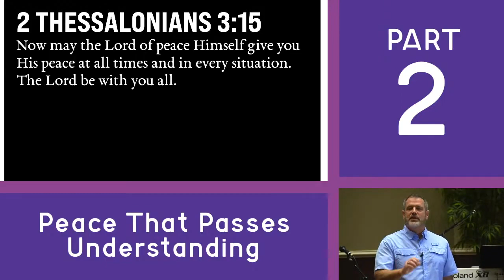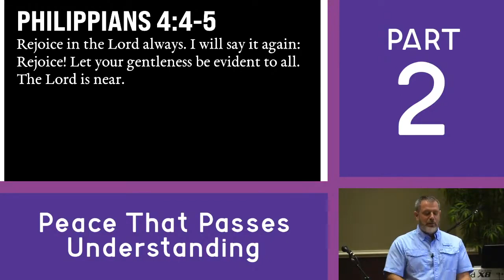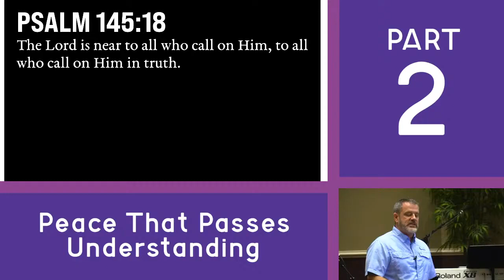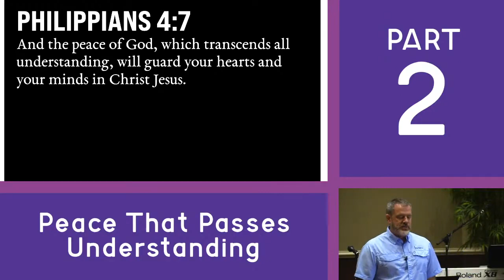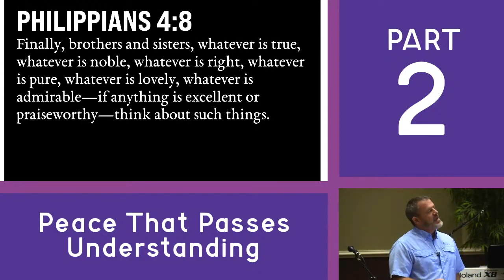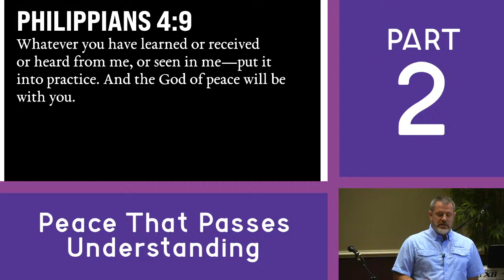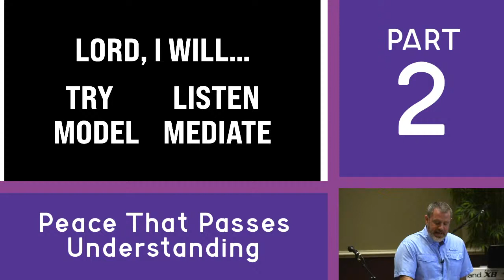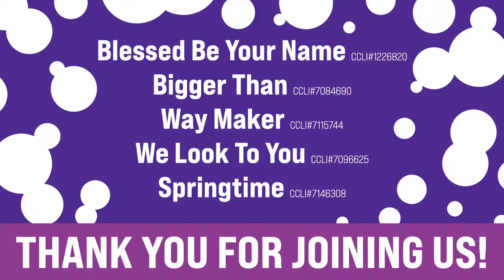Peace That Passes Understanding (Part 2 of 2)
Morrison Hill Christian Church meets every Sunday in Kingston, TN. We hold two services each Sunday (one at 9:00a and one at 10:30a), and this is a livestream of our 9:00a service for September 27th, 2020.